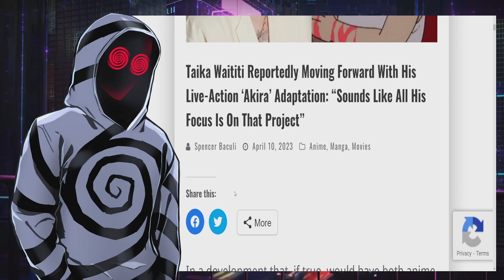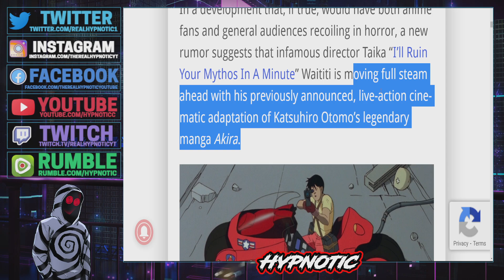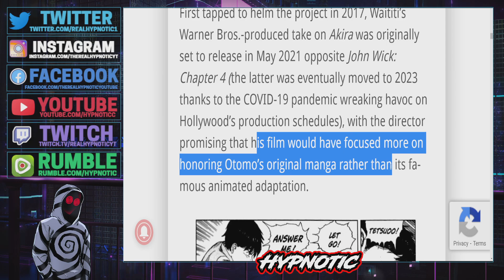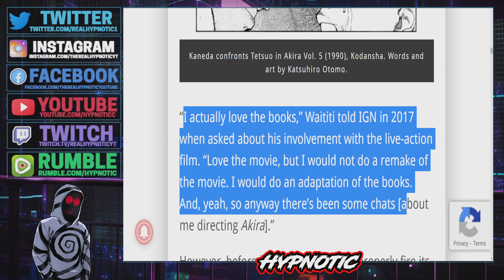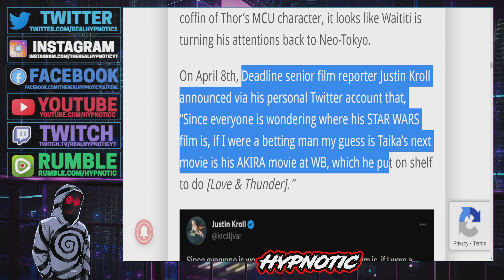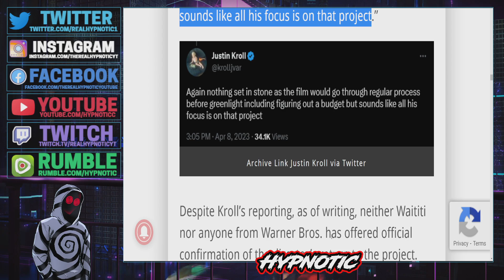WOKE Director Taika Waititi TARGETS AKIRA! Live Action Remake Will DESTROY THE ANIME!